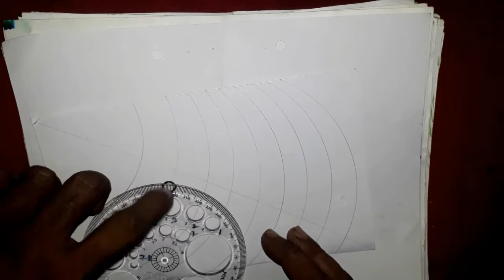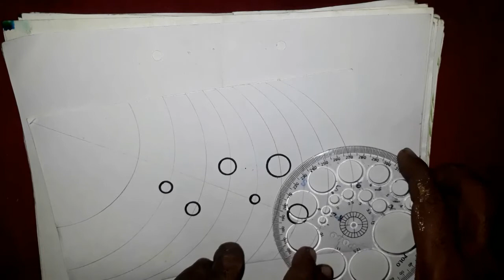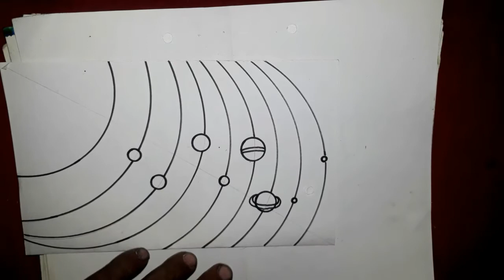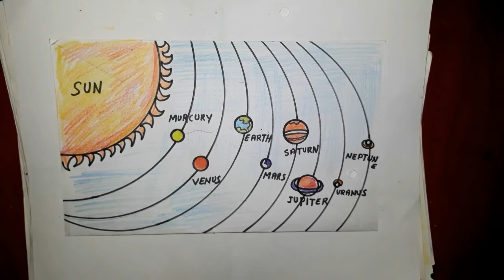सौर मंडल, Saur Mandal, solar system drawing, draw planets in solar system, saur mandal drawing